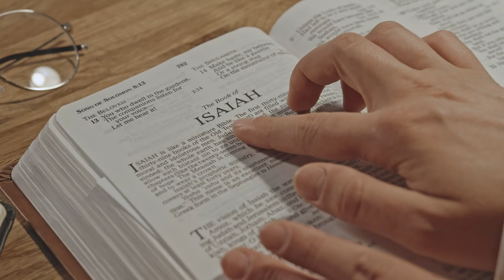Is it Possible for a Man to FIND A GOOD WIFE in Today's Dating Climate